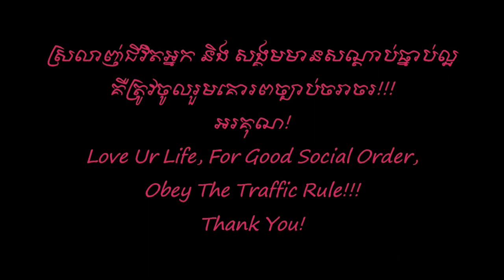បទភ្លេងណយ! ៗ! - ឯក សុីដេ | Bort Pleng Noy Noy - Mr.EK SIDE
Song's Description:

បទពិសោធន៍ពិតនៃស្នេហាក្នុងជីវិតយុវវ័យ ពេញដោយការឈឺចាប់ ធ្វើ អោយអារម្មណ៍មានស្នាមគំនូសដែលមិនអាចបំភ្លេចបាន។ រសជាតិជីវិតមួយនេះ ត្រូវបានចងក្រងដាក់ក្នុងទំព័រកម្រងចំរៀង "អាល់ប៊ុមរឿងខ្ញុំ" ។រាល់អនុស្សាវរីយិ៍ លេចឡើងជារូបភាពមួយដិតក្នុងអារម្មណ៍ មិនអាចលុបជ្រះសោះ នឹកឃើញហើយទន្ទឹងមើលផ្លូវគ្រប់ពេលវេលា។ ជាការចងចាំ បតទី២៦នេះ ត្រូវបានសរសេរ មានន័យដូចខាងក្រោម:
** បទភ្លេងណយ!ៗ! **
ផ្តើម(សាច់រឿង)
ពោល៖ ណយ ៗៗៗៗៗៗៗ! ៗៗៗៗ! ៗៗៗៗៗ!
១. ផែនដីឈប់វិល ខ្យល់ក៏ឈប់បក់
     ទឹកថ្លា ប្រែល្អក់ ខានយល់មច្ឆា
      ព្រោះភ្លេងណយ ណយ ព្រាត់ពី សោតា
      សល់តែអក្ខរា ប៉ាក់កា កវី។
២. ធ្លាប់ឮសូរសៀង ខ្ញៀវខ្ញារឥតលស់
      ពាក្យពេជន៍ពិរោះ ស្រស់តប សម្តី
      បំពេរលួងលោម សប្បាយ រាត្រី
      បទភ្លេងភក្តី ណយៗ ឥតខាន។
R. ណយ ៗ! ណយៗ!អូនលួងអារម្មណ៍
      រៀមបងរណ្តំ សុខសមពេញប្រាណ
      ជាតិនេះបើព្រាត់ រៀមទុក្ខគ្មានស្រាន្ត
      រស់ខ្មាសសណ្តាន រស់ដោយឈឺចាប់។
៣. ព្រឹកល្ងាចសង្ឃឹម ញញឹមចាំថ្លៃ
       ពេលថ្ងៃមមៃ រពៃ ពេលយប់
       ទឹកភ្នែកហូរធ្លាក់ លាងភក្រ្ត អភ័ព្វ
       នៅរង់ចាមស្តាប់ ស័ព្ទសៀងណយ ណយ។

 @ - ច្រៀង ទំនុក បទភេ្លង និង សំរួលតន្ដ្រី ដោយៈលោក ឯក សីុដេ (ថ្ងៃទី៣០ ខែ ០៣ ឆ្នាំ ២០១៤) ។

"Bort Pleng Noy Noy!" is :
- sung                : EK SIDE
- written lyric    : EK SIDE
- composed      : EK SIDE
- and arranged : EK SIDE.

Sincerely yours!